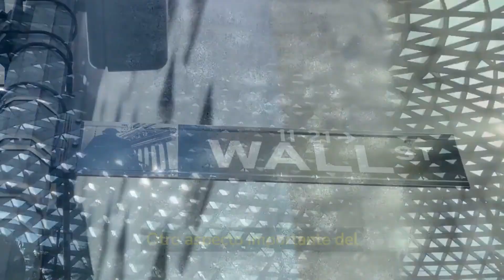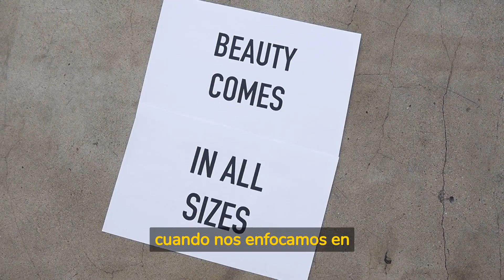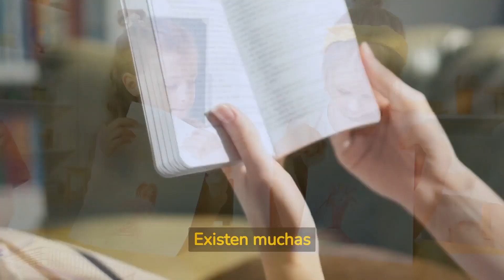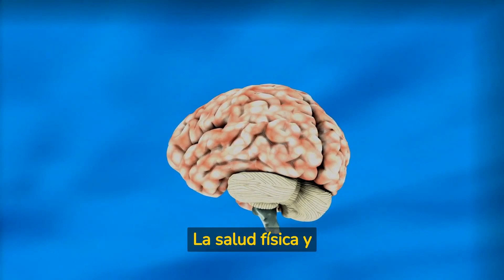EL DESARROLLO PERSONAL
El desarrollo personal es un proceso de crecimiento y evolución que se lleva a cabo a lo largo de toda la vida.
Se trata de un proceso que implica la exploración y el descubrimiento de nuestras fortalezas y debilidades, la identificación de nuestras metas y objetivos, y el aprendizaje de habilidades y estrategias para alcanzarlos.
Aquí te hablaré sobre la importancia del desarrollo personal, los beneficios que ofrece y algunas estrategias que podemos emplear para avanzar en este camino.
Quédate hasta el final del vídeo que tiene información importante.
Regístrate al Curso Gratis: Cómo Crear Abundancia Y Alcanzar La Libertad Financiera
En este Curso Gratuito de 3 videos aprenderás:

-Los 5 Pilares De La Libertad Financiera Y Cómo Aprovecharlos Para Ganar Más Dinero Y Tener Más Tiempo Para Disfrutar
-La Estrategia Que Usan Los Ricos Para Administrar El Dinero, Y Que Tú Puedes Usar Incluso Si Ahora No Tienes Ingresos
-Los 5 Pasos Específicos Para Crear Riqueza En Tu Vida Desde Hoy, Para Que Puedas Finalmente Ser Libre Económicamente